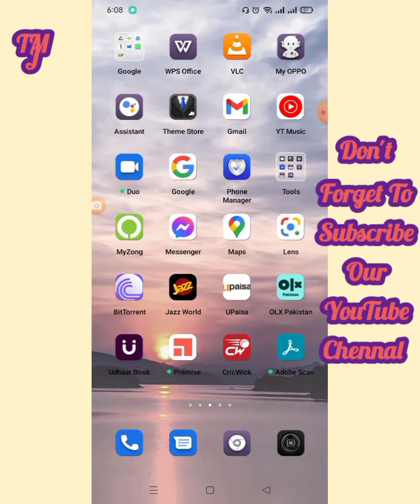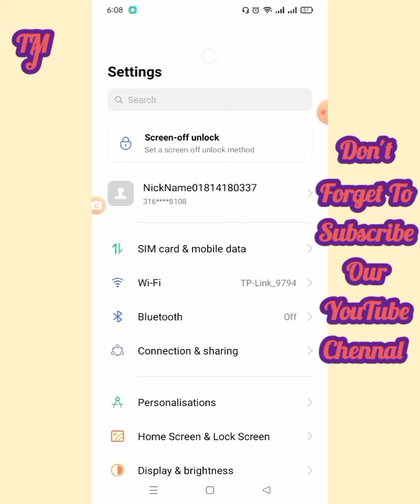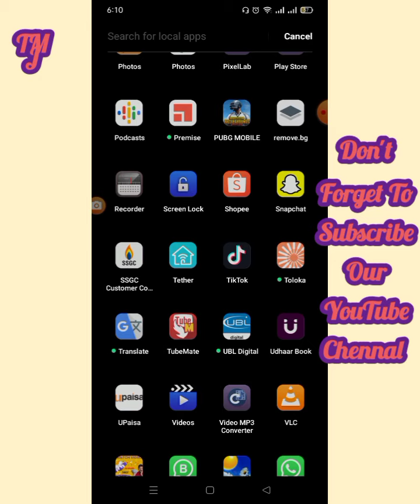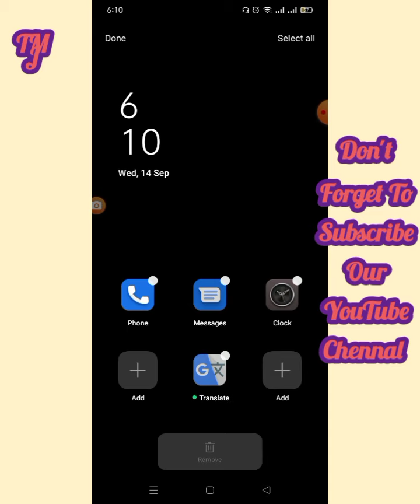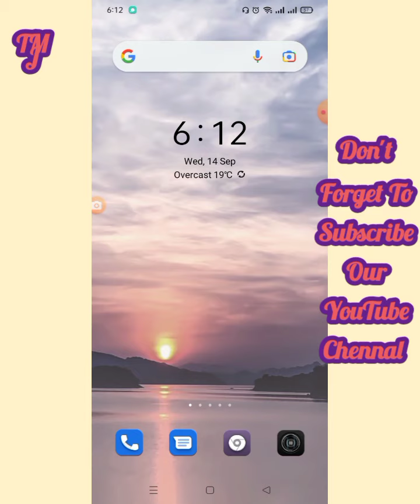Super Power saving mode Kaise On/Off Karen: How to Enable/Disable Super Power saving mode in Android